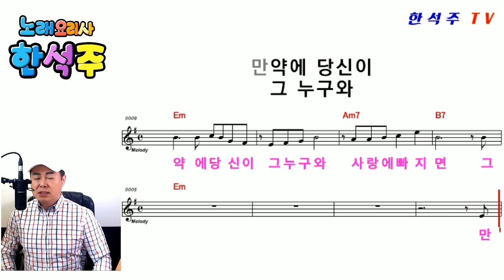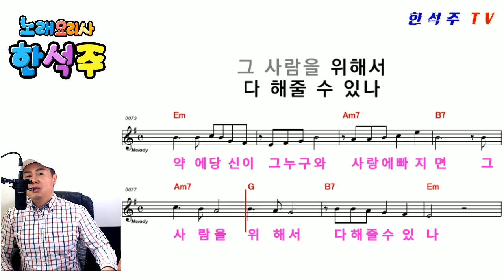'만약에' (조항조 ) - 한석주 커버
실시간 스트리밍 -  매주 : 월 화 수 목 금요일 :  오전11시 ,
                                  매주 : 월 화 수 목 : 저녁8시